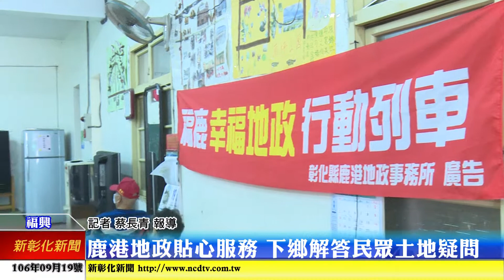新彰化新聞20170919 鹿港地政貼心服務 下鄉解答民眾土地疑問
鹿港地政事務所19號上午特別到福興橋頭社區進行下鄉的服務，向鄉親宣導政策並且提醒鄉親注意常常遇到的狀況，以免影響到自己的權益。